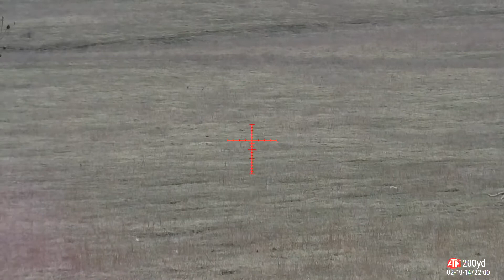Late season coyote hunting (feat. Heath Baker from Predator Tactics)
Had an amazing opportunity to hunt with my buddy Heath Baker from Predator Tactics. This was a chance to learn from the best and we made the most of both day and night time hours.

Equipment:
.223 AR black rifle shooting 55 grain handloads with ATN Night Vision 3-14 4K pro rifle scope
Predator Tactics “Deadeye” tripod.
Lucky Duck Revolt electronic caller
AGM TM-19 Taipan handheld thermal scanner.